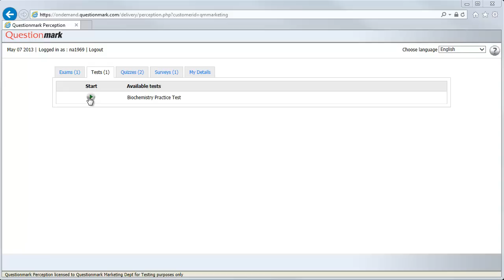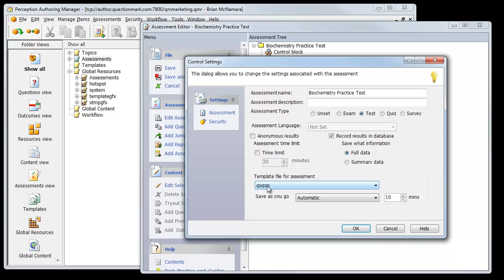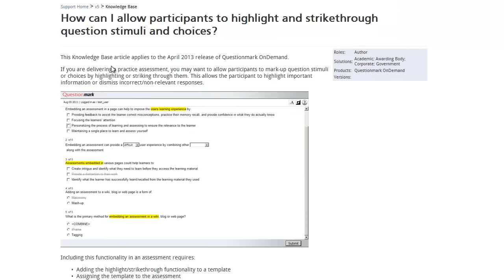Highlight and Strikethrough of question text and choices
Questionmark assessments include an option to allow participants to highlight text within the question stimulus and strikethrough choices to visually eliminate distractors.